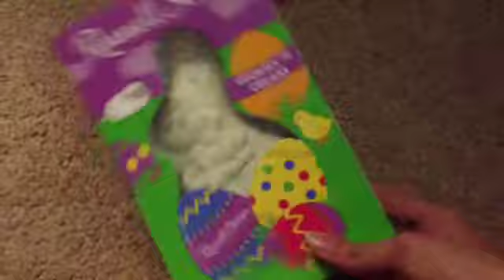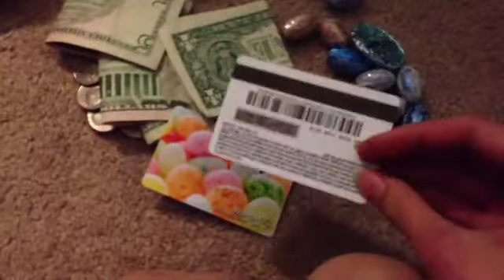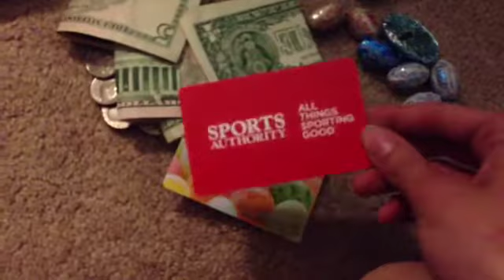EASTER HAUL 2014